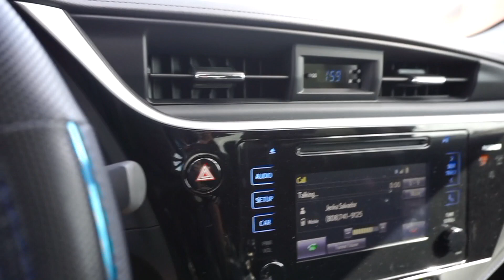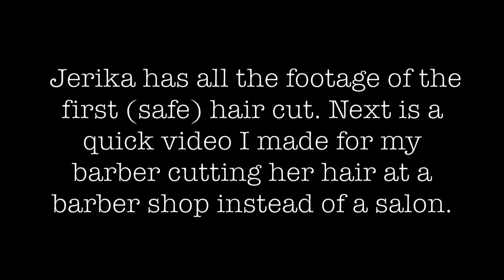Vlog | Advice for Cutting Your Hair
This is just some content from a short-lived channel with my fellow friend, Filipino, and roommate. Wanted to use the footage for something, so it turned into an advice video for the females out there who are thinking about cutting their hair short. Hopefully it's helpful!